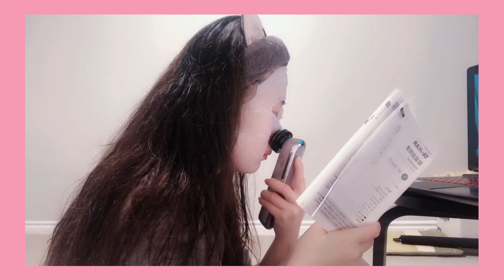【卸妆护肤】平淡的日常Vlog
💗【Social Media/社交媒体】
Wechat: wx_blackcat
Ins: coming...